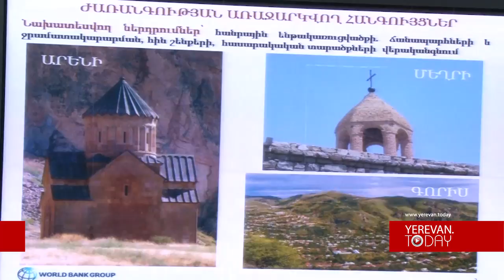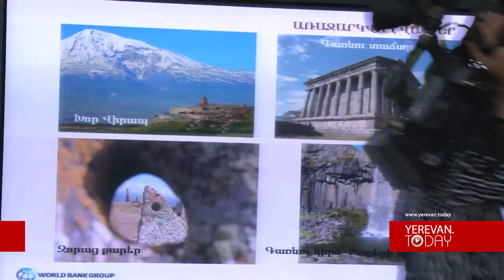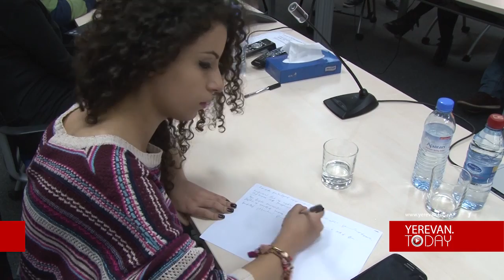55 մլն դոլար. Տարվա 30-րդ վարկը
Համաշխարհային բանկի գործադիր տնօրենների խորհուրդը դեկտեմբերի 23-ին հաստատեց 55 մլն ԱՄՆ դոլարին համարժեք վարկի տրամադրումը Հայաստանին՝ Տեղական տնտեսության և ենթակառուցվածքների զարգացման ծրագրի շրջանակում: Ծրագիրը իրականացվելու է 5 մարզերում՝ նպատակ ունենալով մեծացնել զբոսաշրջութան մասնաբաժինը տնտեսության մեջ: Վարկը տրվում է փոփախական տոկոսադրույքով, 14,5 տարվա արտոնյալ ժամանակաշրջանով և մարման 25 տարվա ժամկետով: Ծրագրի ամբողջական ֆիանսավորումը կազմում է 68 միլիոն դոլար, որից 13 միլիոն ԱՄՆ դոլարը ներդրնում է ՀՀ կառավարությունը:
Նշենք, որ 1992թ. Համաշխարհային բանկին, իսկ 1993թ. ՄԶԸ-ին միանալուց ի վեր այդ երկու կառույցները Հայաստանին ընդհանուր հաշվով տրամադրել են 2,3 միլիարդ դոլար:
Հիշեցնենք, որ սա, մեր հաշվարկներով, այս տարի համաձայնություն տված 30-րդ վարկն է: